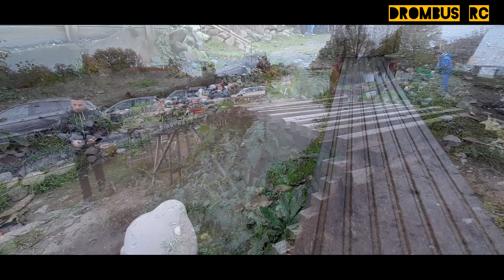AMG G63 6x6 auf dem Parcour